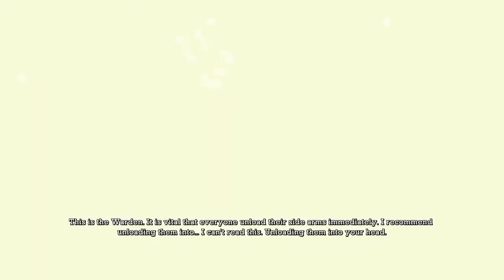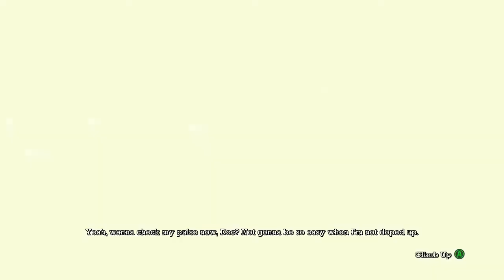Let's Play Batman: Arkham Asylum - 14 Save Quincy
We got to save him!